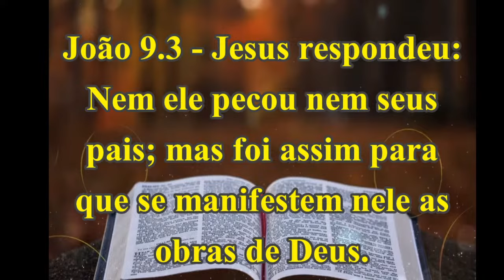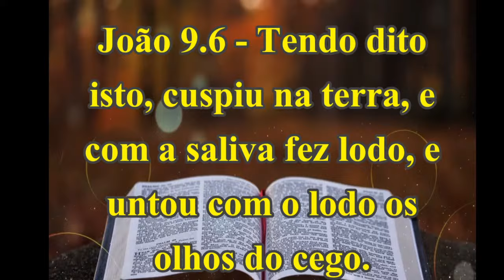Campanha: Deus Proverá | Círculo de Oração 21/02/2024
Pix: Cnpj 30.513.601/0001/69 (Dízimos e Ofertas)
SIGA NOSSAS PLATAFORMAS DIGITAIS:
NESSE LINK E TENHA ACESSO A NOSSAS PLATAFORMAS DIGITAIS
PENTECOSTAL PLENITUDE DA Plenitude Graça